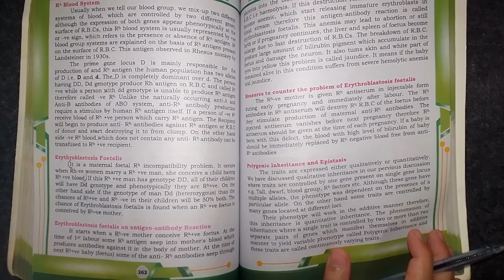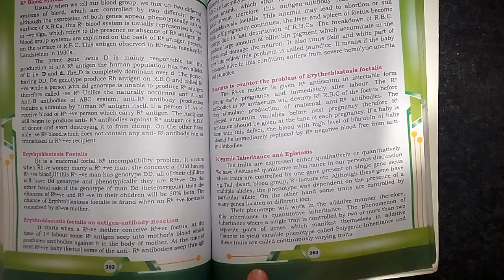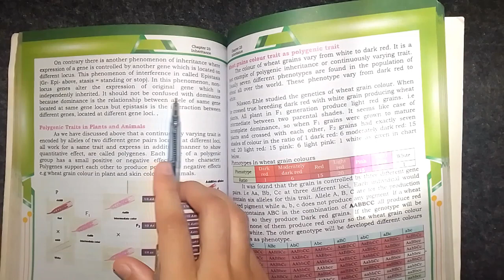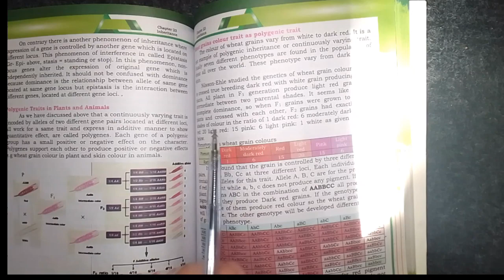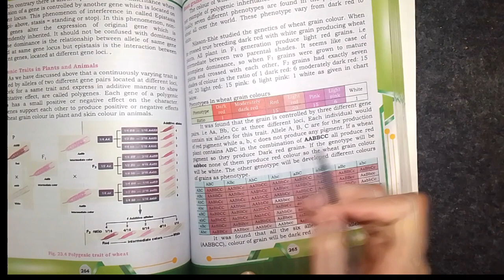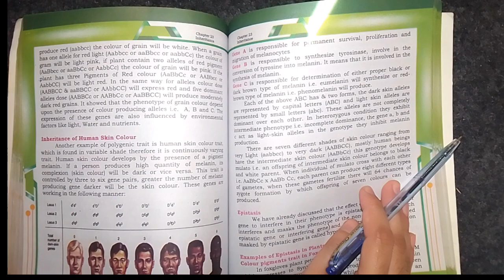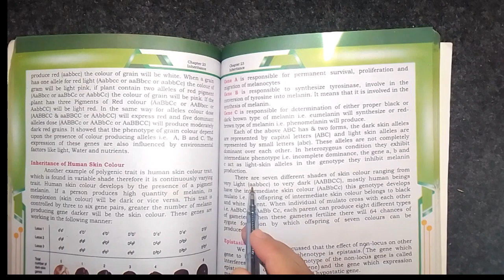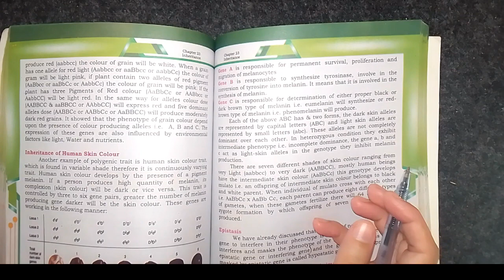POLYGENIC INHERITANCE DETAILED EXPLANATION FROM NEW BOOK|| XII BIOLOGY CHAPTER 23 INHERITANCE